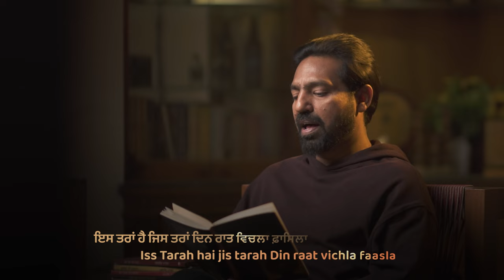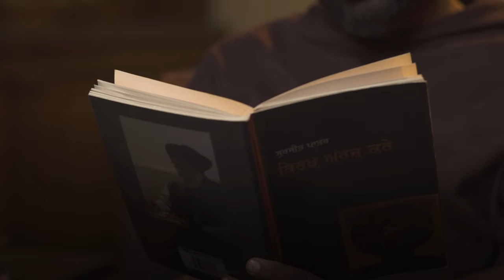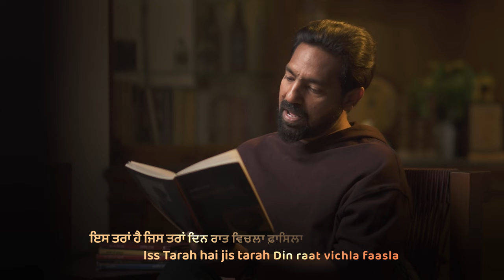Fasila | Padam Shri Dr Surjit Patar | Krantipal Singh | Sonik Culture Productions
Audio on Streaming platforms -

Amazon Music

Join us in celebrating the timeless poetry of Dr. Surjit Patar, one of the most renowned Punjabi poets of modern-day Punjab. Known for his profound ability to articulate complex, layered ideas using simple words, Dr. Patar's work resonates deeply with audiences across generations.

Our song "Fasila" is a humble tribute to this literary legend, capturing the essence of his poetic brilliance and the beauty of his thoughts. Dr. Patar's poetry, influenced by the teachings of Guru Nanak Dev Ji and the Sufi saints, masterfully intertwines human struggles with the elements of nature, making his work both relatable and eternal.

Dr. Surjit Patar's contributions to Punjabi literature have been recognized with numerous prestigious awards, including the Padma Shri and Sahitya Akademi Award. Through "Fasila," we honor his legacy and continue to be inspired by his words.

Singer - Krantipal Singh
Video - Sukhdeep and Kunal
Edit - Vivek and Aseem Kumar

ਇਸ ਤਰਾਂ ਹੈ ਜਿਸ ਤਰਾਂ ਦਿਨ ਰਾਤ ਵਿਚਲਾ ਫ਼ਾਸਿਲਾ
ਮੇਰੀਆਂ ਰੀਝਾਂ ਮੇਰੀ ਔਕਾਤ ਵਿਚਲਾ ਫ਼ਾਸਿਲਾ

ਲਫ਼ਜ਼ ਤਾਂ ਸਾਊ ਬਹੁਤ ਨੇ, ਯਾ ਖ਼ੁਦਾ ਬਣਿਆ ਰਹੇ
ਮੇਰਿਆਂ ਲਫ਼ਜ਼ਾਂ ਮੇਰੇ ਜਜ਼ਬਾਤ ਵਿਚਲਾ ਫ਼ਾਸਿਲਾ

ਹਾਂ ਮੈਂ ਆਪੇ ਹੀ ਕਿਹਾ ਸੀ ਹੋਂਠ ਸੁੱਚੇ ਰੱਖਣੇ
ਹਾਇ ਪਰ ਇਸ ਪਿਆਸ ਤੇ ਉਸ ਬਾਤ ਵਿਚਲਾ ਫ਼ਾਸਿਲਾ

ਜੇ ਬਹੁਤ ਪਿਆਸ ਹੈ ਤਾਂ ਮੇਟ ਦੇਵਾਂ ਉਸ ਕਿਹਾ
ਰਿਸ਼ਤਿਆਂ ਤੇ ਰਿਸ਼ਤਿਆਂ ਦੇ ਘਾਤ ਵਿਚਲਾ ਫ਼ਾਸਿਲਾ

ਧਰਮ ਹੈ, ਇਖ਼ਲਾਕ ਹੈ, ਕਾਨੂੰਨ ਹੈ, ਇਹ ਕੌਣ ਹੈ
ਮੇਰਿਆਂ ਬਿਰਖਾਂ ਤੇਰੀ ਬਰਸਾਤ ਵਿਚਲਾ ਫ਼ਾਸਿਲਾ

ਉਸਦੀਆਂ ਗੱਲਾਂ ਸੁਣੋ ਕੀ ਰੰਗ ਕੀ ਕੀ ਰੌਸ਼ਨੀ
ਹਾਇ ਪਰ ਕਿਰਦਾਰ ਤੇ ਗਲਬਾਤ ਵਿਚਲਾ ਫ਼ਾਸਿਲਾ

ਜ਼ਹਿਰ ਦਾ ਪਿਆਲਾ ਮੇਰੇ ਹੋਂਠਾਂ ਤੇ ਆ ਕੇ ਰੁਕ ਗਿਆ
ਰਹਿ ਗਿਆ ਮੇਰੇ ਅਤੇ ਸੁਕਰਾਤ ਵਿਚਲਾ ਫ਼ਾਸਿਲਾ